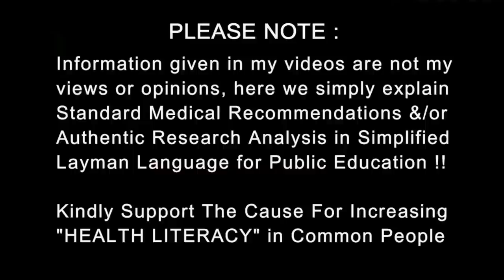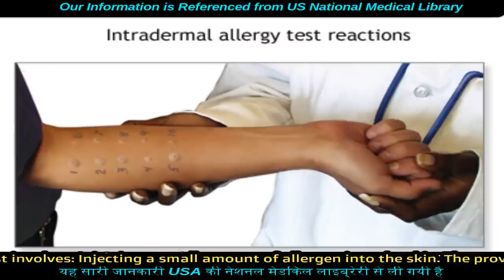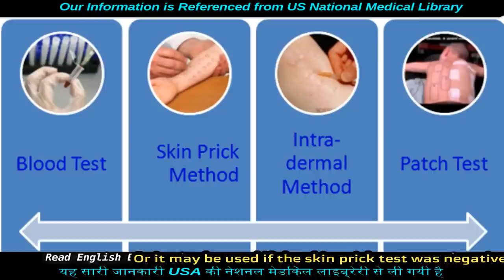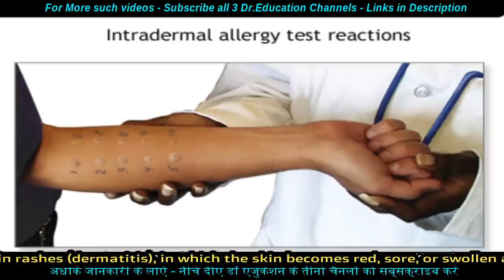आपको एलर्जी किस चीज़ से है | Allergy Skin Test | Dr.Education